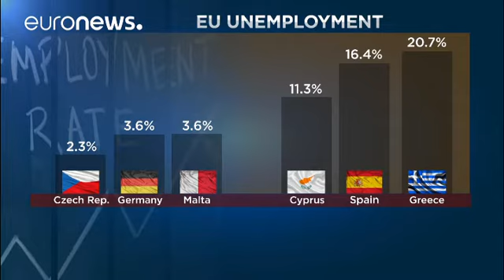Μειώθηκε η ανεργία στην Ελλάδα - Στο 20.7% τον Οκτώβριο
Σύμφωνα με την Eurostat η Ελλάδα πέτυχε την μεγαλύτερη μείωση ανάμεσα στις χώρες μέλη της Ευρωπαϊκής Ένωσης…